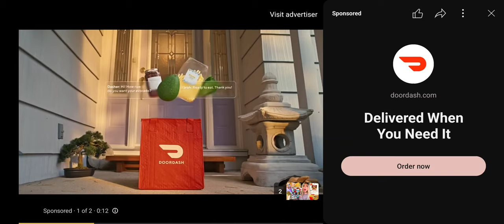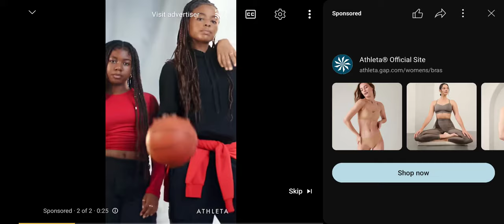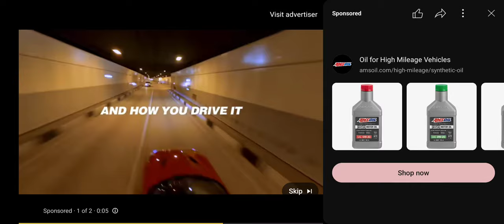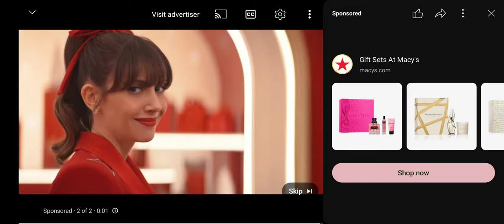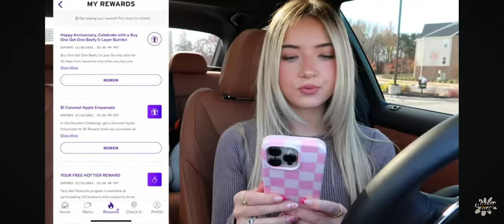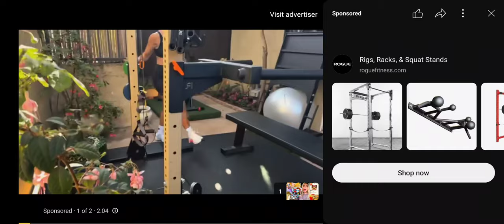December 1, 2024